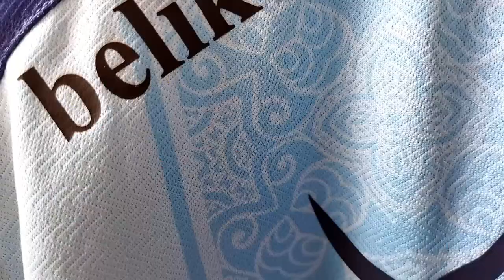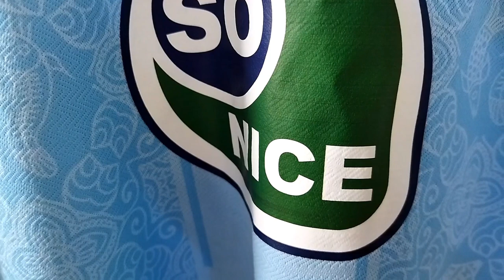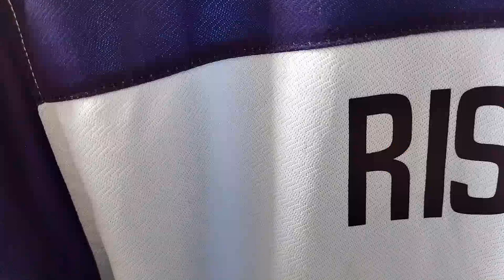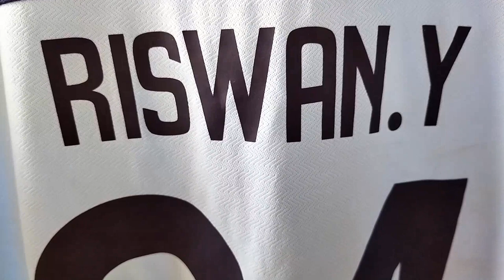JERSEY PERSELA LAMONGAN - MATCHWORN RISWAN YUSMAN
Jersey Home Persela Lamongan Matchworn bekas pakai Riswan Yusman buatan dari Apparel terbarunya yang menggantikan Apparel sebelumnya yakni Self Apparel Octagon. Desain Corak Batik Sendang Duwur yang menghiasi bagian depan dan diterapkan pada kain yang berwarna biru muda yang merupakan warna kebesaran Laskar Joko Tingkir. Apparel ini pada tahun ini banyak mensupport tim Liga 1. Karena Jersey ini Matchworn maka tidak ada harga yang pasti tergantung kepunyaan siapa dan juga momentum pertandingannya. Jersey ini akan direview oleh reviewer jersey Garda VIP. Material Bahan Dryfit Milano yang cukup bagus karena tidak disublimasi pada kain yang berwarna putih menjadikan jersey ini layak dipakai untuk Liga 1. Diharapkan dengan adanya jersey bekas pemain ini dapat menjadikan kenangan untuk para kolektor dan bisa dirawat menjadi sejarah dikemudian hari.
Kamera : Xiaomi 9T
Aplikasi Edit Video : Video Maker